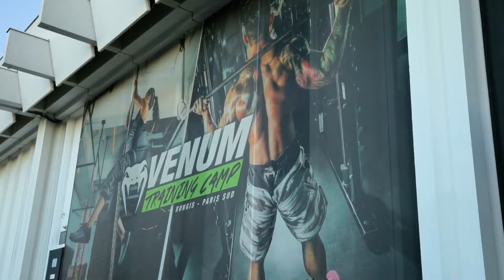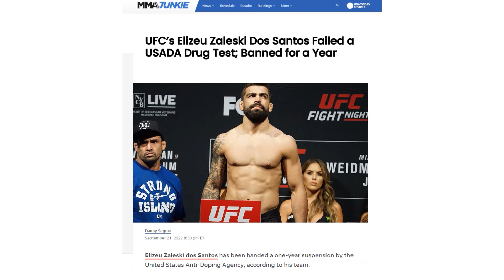The Special Forces Soldier Who Turned UFC Fighter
Benoit Saint-Denis has had one of the craziest journeys to the UFC, from French Special Forces operations and presidential protection duties to nearly breaking into the UFC's top 5 with less than five years of MMA experience. -So how did his military skills translate into MMA, turning him into the 'boogeyman' of the lightweight division?

Timestamps:

0:00 - Intro
0:57 - Being the part of French Special Forces
2:38 - Recapturing the Timbuktu Airport in Mali
3:05 - How Benoit Saint-Denis got into MMA
5:34 - Meeting with coach Daniel Woirin
6:41 - Going all in on MMA
7:18 - Starting MMA professionally
8:02 - Joining the UFC
8:45 - His first UFC opponent caught for PED use
9:30 - Breaking into top 15 at in less than 2 years
10:52 - Benoit Saint-Denis vs Dustin Poirier
12:08 - MMA community reacts to BDS's loss to Poirier
13:07 - Did a staph infection influence the outcome of the fight?
14:12 - Headlining UFC France